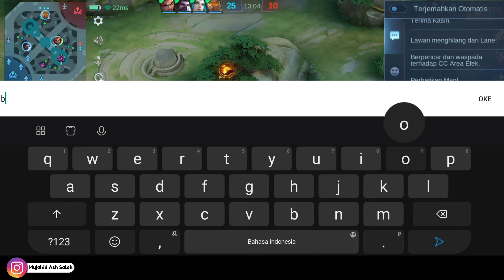KITA SIKSA SEMUA MUSUHNYA - GATOTKACA MOBILE LEGENDS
Thanks udah support !!!
Jika video diatas menghibur mohon